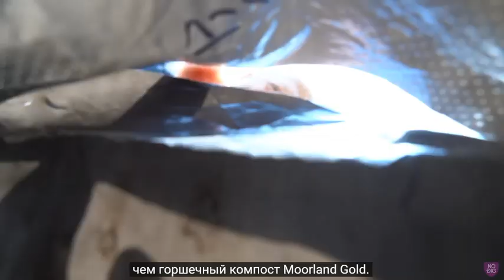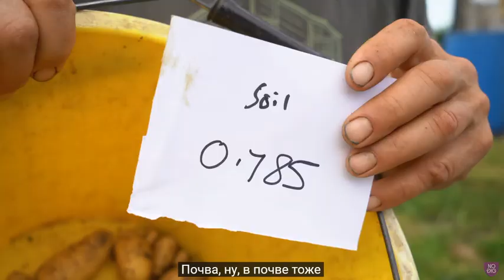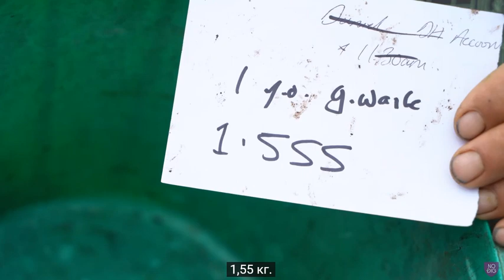ДАУДИНГ О КАРТОФЕЛЕ и компосте.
ДАУДИНГ О компосте.
Компост – это любое разложившееся органическое вещество, включая листья, сорняки, навоз, кухонные отходы, золу, древесину и бумагу.
До появления химических удобрений для выращивания овощей всегда использовалось большее количество компоста и навоза. Особенно с 1945 года больше внимания стало уделяться химическим питательным веществам из синтетических или концентрированных источников, но эти удобрения не могут обеспечить почву пищей для всего ее бесчисленного множества обитателей, которые так необходимы для выращивания здоровых растений. И некоторые из их питательных веществ вымываются с осадками, что является одновременно отходом и загрязнением.
Почему компост, а не удобрение?
Я всегда чувствовал, что использование удобрений — это опасный короткий путь с точки зрения здоровья почвы и здоровья человека. Синтетические удобрения наносят вред почвенной жизни и, в конечном счете, морской жизни, поскольку некоторые из них вымываются. Они останавливают рост растений и являются причиной истощения минералов в продуктах питания.
Я полагаюсь на компост, потому что это не удобрение в «современном» смысле этого слова. Вместо этого это биологический стимулятор, который питает почвенную жизнь и позволяет почвенным организмам помогать корням растений находить пищу и влагу. Думайте об этом как о средстве реализации, а не как об основном источнике пищи.
Кроме того, органическое вещество — это углерод, и чем больше его в почве, тем меньше в атмосфере.
Почему компост, а не просто мульча из неразложившегося вещества? Компост питает почву медленно и стабильно, позволяя почве питать растения. В садах компостная куча ускоряет естественный процесс разложения, в результате чего образуется меньше слизняков, чем от мульчи из неразложившегося вещества, и растут более сильные растения.